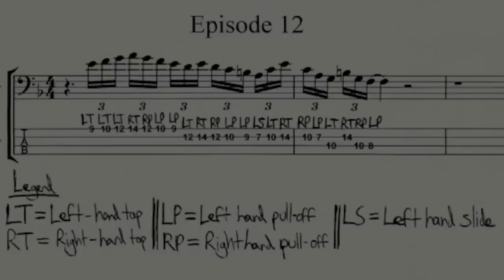Chocolate Frosted Licks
Im bringing all of my fretboard ideas or "Chocolate Frosted Licks" (if you will) online...I figure i never use them,so it would be cool to let whoever's watching try and get something out of it.